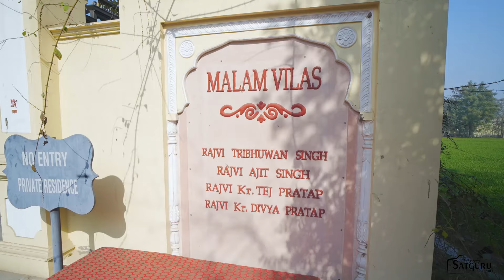DIVYA PRATAP SINGH RAJVI AND PRAGATI SINGH TEASER.mp4